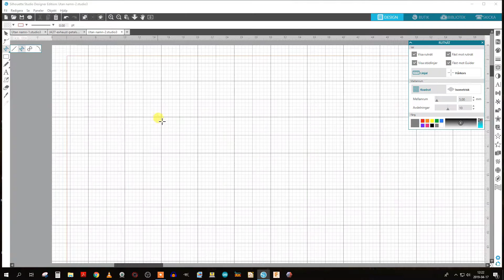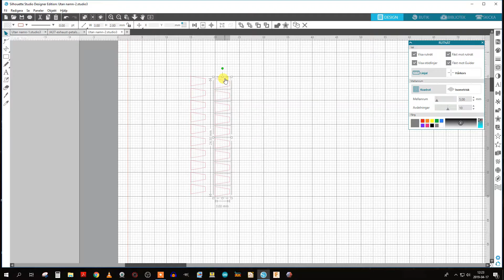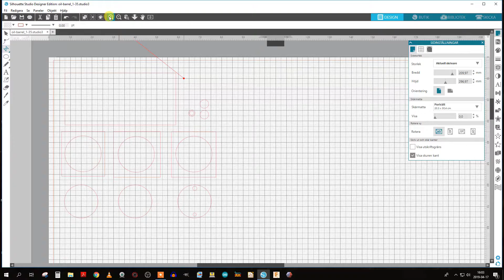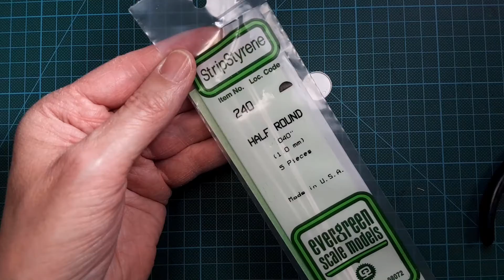Using the Silhouette Portrait to cut sheet styrene (Part 2)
In this episode I will use the Sihouette Portrait to cut sheet styrene and scratchbuild some details for the 1/72 Viggen. I will also build a 1/35 scale fuel drum for a diorama.

Used material:

Plain Opaque White Polystyrene Sheet 0.25 x 305 x 610mm #19010

5 Opaque White Polystyrene Half Rounds 1.00 x 350mm #0240

Cut settings in Silhouette Studio

Width:  152
Height: 301
Blade type: Silhouette Ratchet Blade
Blade depth: 8
Speed: 1
Force: 33
Passes: 2
Track Enhancing: No
Line segment Overcut: Yes
Start Ext: 0.1 mm
End Ext: 0.1 mm
Platform: 6

Create a User Defined Cut Setting for convenience.

CREDITS

"Cast of Pods", "Heartbeat of the Hood"

"Slip", "Feather Duster"
by Geographer

"Aletheia Unforgetting"
by Devon Church

"Dreaming Blue", "Juno"
by Sextile